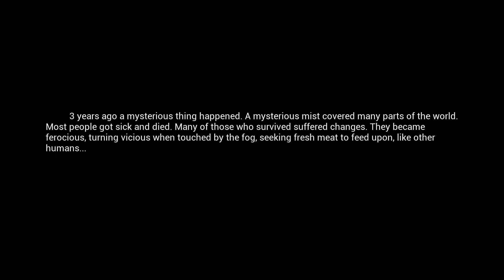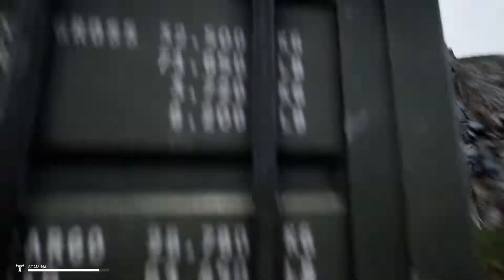First Look!! | Mist Survival Gameplay | #1